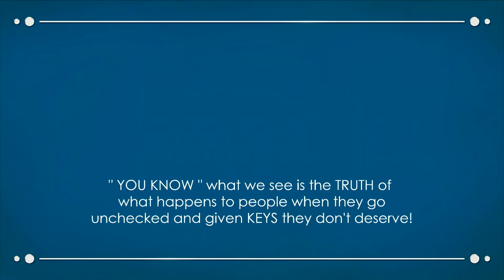Mikes Movies YOU KNOW 2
This is tribute to the Justice System for keeping those involved in criminal
activities be held accountable!